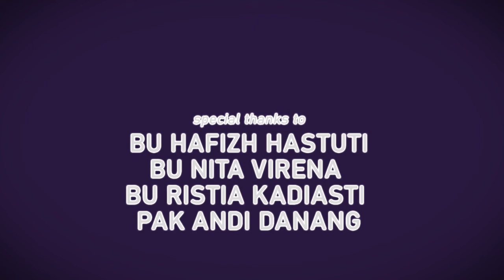Stop Motion Short Animation : Temple Rumble by PijaTime Studio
Temple Rumble inspired by religious tolerance issue that happening nowadays. A story told through 2 beliefs, Radhoism (Earth God) and Samwaism (Altar God). Their follower fought each other to shows whose God is the best. This story told us that we can not put aside the difference in every person

Stop Motion Short Animation by PijaTime Studio

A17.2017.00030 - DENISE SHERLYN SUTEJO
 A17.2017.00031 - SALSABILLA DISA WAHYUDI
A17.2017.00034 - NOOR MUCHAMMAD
A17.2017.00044 - ALDYMAS RIZKI GATOT PRATAMA AMANULLAH